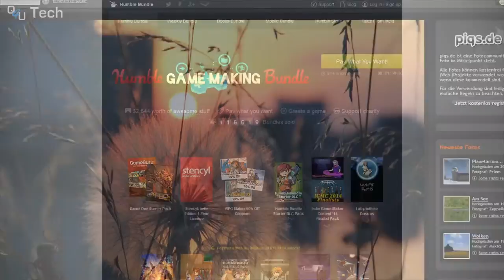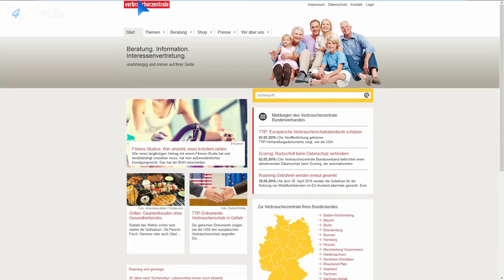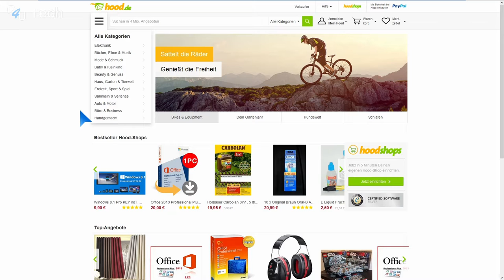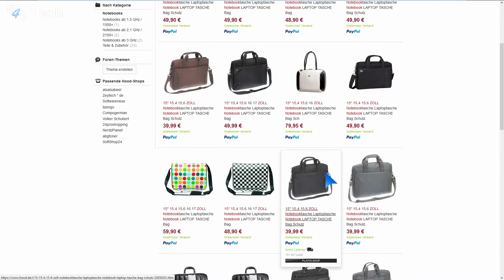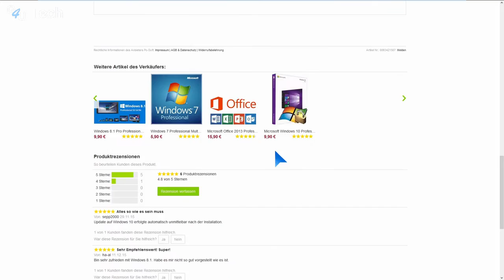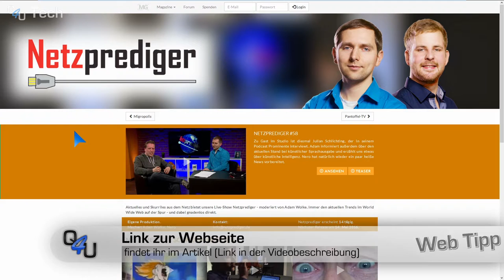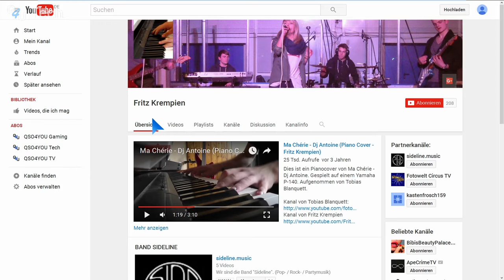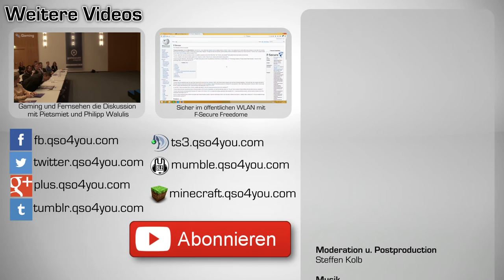Ärger mit dem Paketdienst & Auktionen ohne Gebühren - Web Tipp #23 | QSO4YOU Tech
Server

Port: 64738

Port: 9987

© QSO4YOU 2016